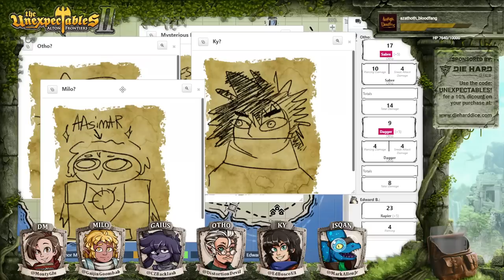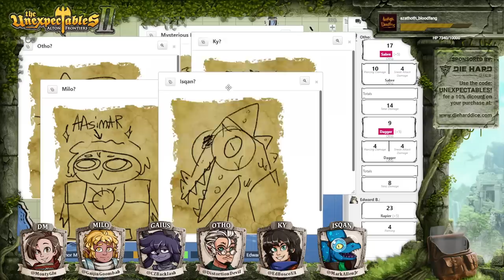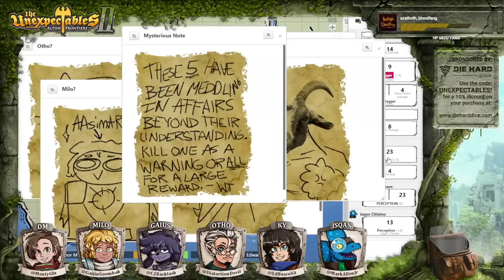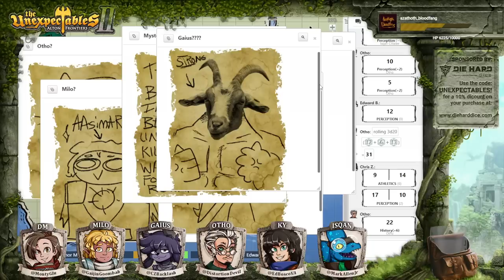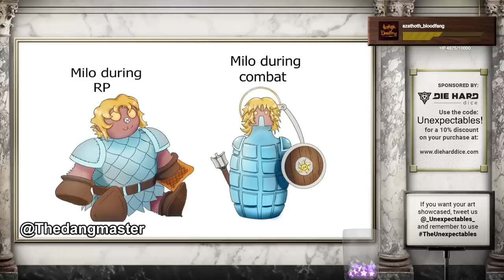Picture Perfect | The Unexpectables II | Episode 21 | D&D 5e